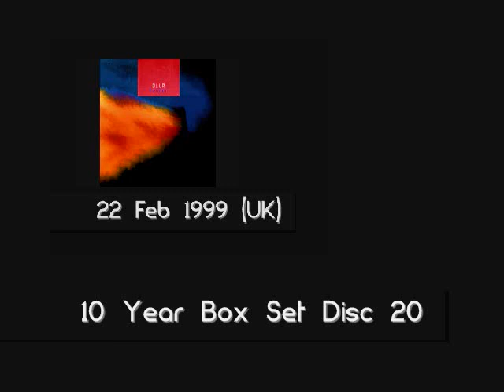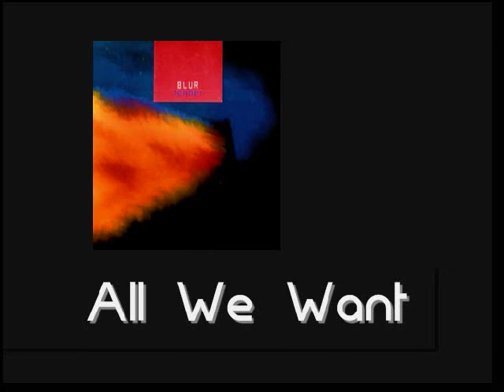All We Want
All We Want-Blur

You can get it from:
*Tender (single)
*10 Year Box Set (disc 20)